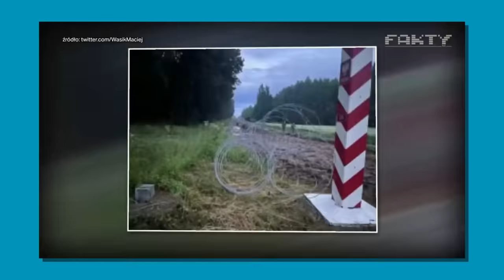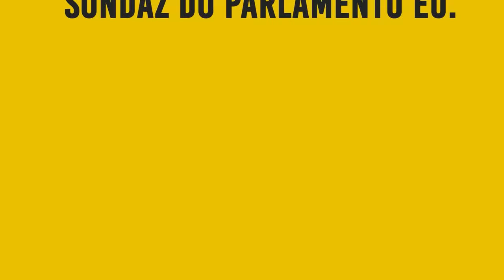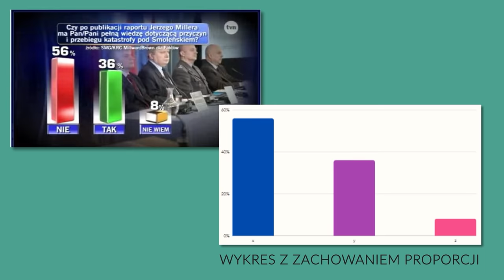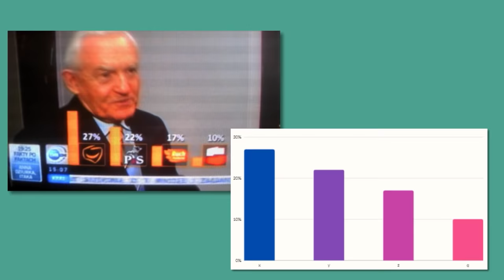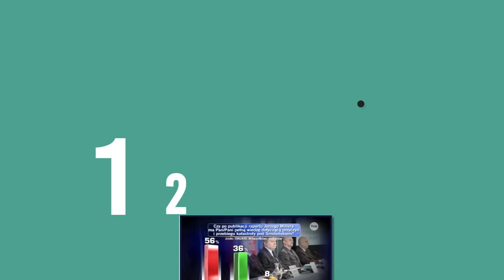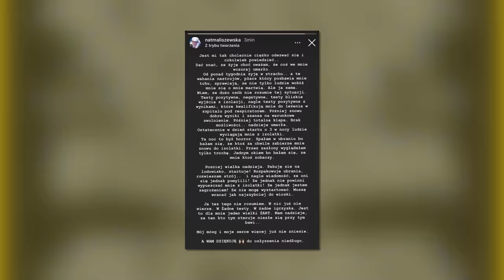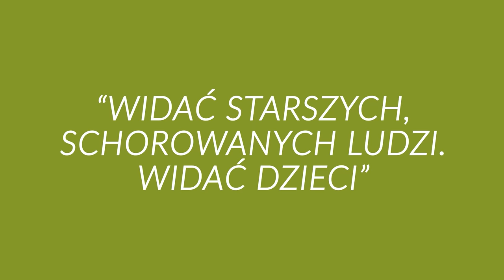TOP 7 MANIPULACJI TVN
MANIPULACJE TVN

0:00 Wstęp
1:03 Kreowanie narracji
5:39 Pomijanie istotnych wątków/ludzi/grup
7:03 Kreowanie wydarzeń na siłę/budowanie reportażu pod tezę
8:02 Zakłamywanie wykresów
10:27 Wycinanie niewygodnych treści
12:15 Zakłamywanie rzeczywistości
14:15 Bagatelizowanie
15:29 Podsumowanie

4.
5.
6.
7.